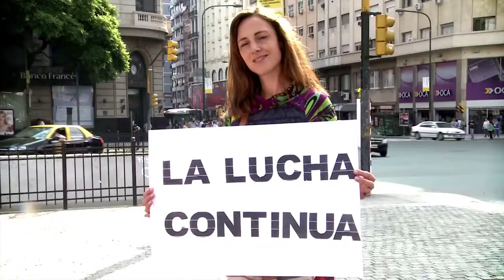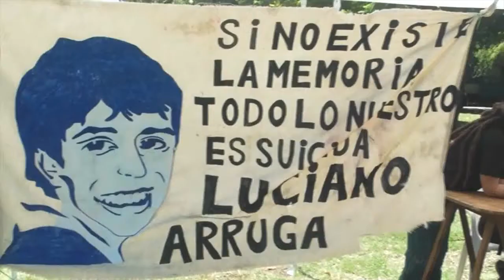Himno Nacional Argentino | Realización Audiovisual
Montaje realizado por los alumnos de 7mo de la materia, para el acto del Día de la Patria.

Profesor Javier Grillo, materia Realización Audiovisual II para Instituto San Antonio de Padua.